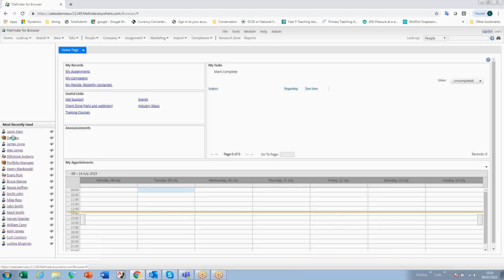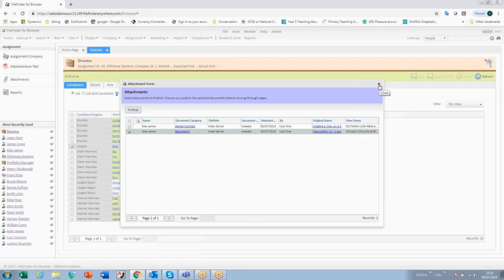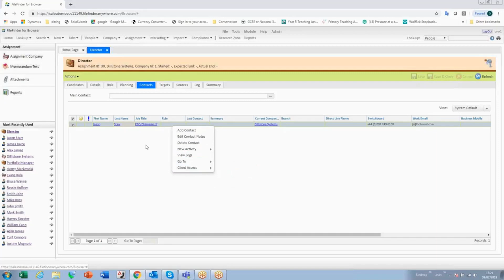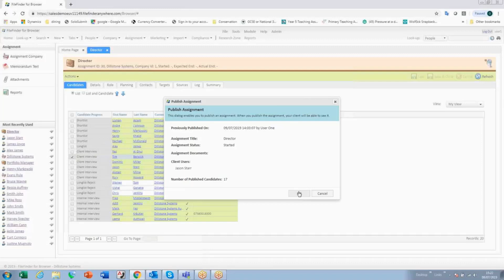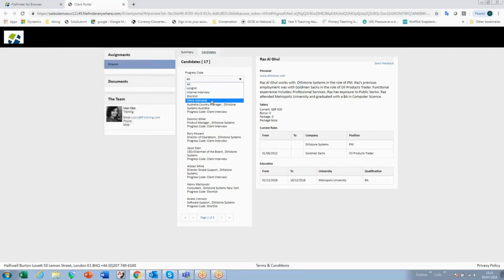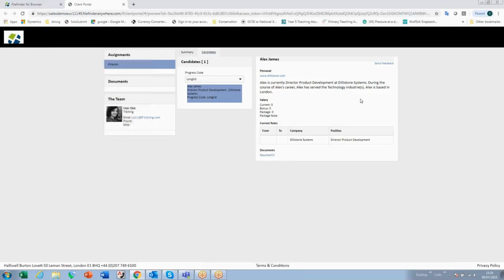FileFinder Executive Search Software - How To Use The Client Portal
The FileFinder Client Portal allows clients and colleagues to log in 24/7 and review the status of executive search assignment and/or comment on potential candidates – while giving you absolute control over the information that you wish to share. It is simple and easy-to-use and it can be implemented without any technical skills whatsoever.